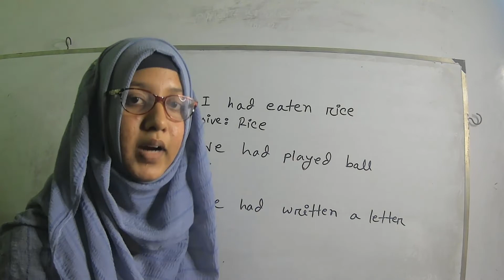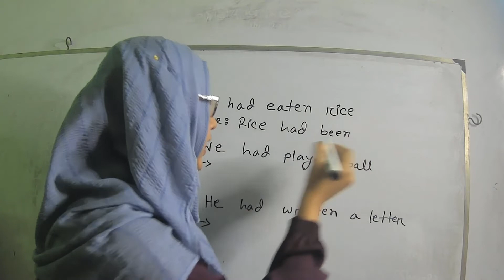Pest Perfect Tense এর Affirmative Sentence কে Passive Voice এ রূপান্তর। Assertive Sentence